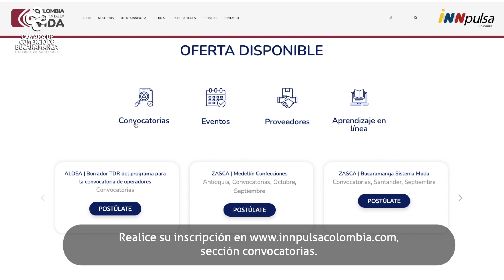Inscripciones abiertas para el primer centro de reindustrialización Zasca Moda en Bucaramanga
Siguen abiertas las inscripciones para el primer centro de reindustrialización Zasca Moda en Bucaramanga. 150 unidades productivas de los sectores confección, calzado y marroquinería se beneficiarán con 90 horas de asistencia técnica gratuita.

El centro Zasca es posible gracias al convenio entre Cámara de Comercio de Bucaramanga, Unidades Tecnológicas de Santander, Imebu e Innpulsa Colombia. sección convocatorias.